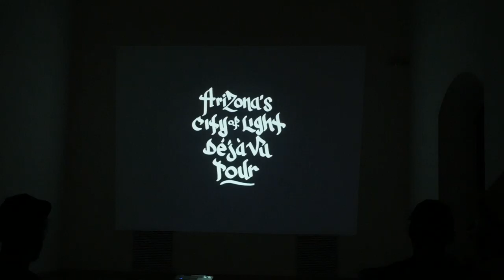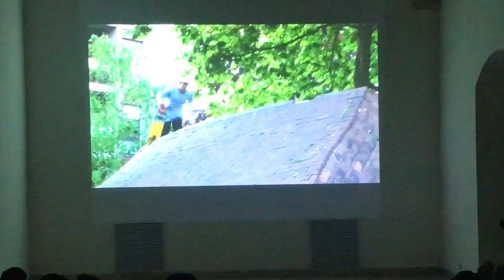AriZona Iced Tea Piña Colada Tour, Ep 5 | Skateboarding in The Dominican Republic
AriZona’s first tour in the Dominican Republic included team riders Carlo Carezzano, Bonestalone, Juan Pablo Velez, Talkual, and JZ Radical. Transworld’s very own Blair Alley was snappin’ flicks while local BMX ruler and filmer Allan Valdez scooped the footy. Our crew scored an Airbnb for six days in the heart of Santo Domingo overlooking Zona Colonial.

In episode 5, Bonestalone kickflips an eight-story rooftop gap, the crew spends the day at pirámides, one of the most famous skate spots in the D.R. and hosts a City of Light De’ja’ Vu Tour screening at the Cultural Center of Santo Domingo.

Skate to the bodega, grab a big can, sit back and scope the action.